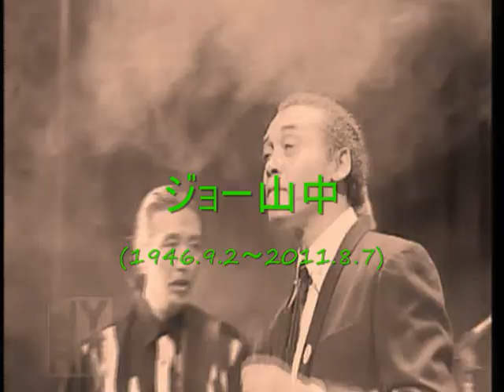また逢う日まで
水滸伝によれば、天上に帰った108の星々は、いつの日にか再び姿を変えて地上に降り立ち、疾風迅雷の活躍をするという。